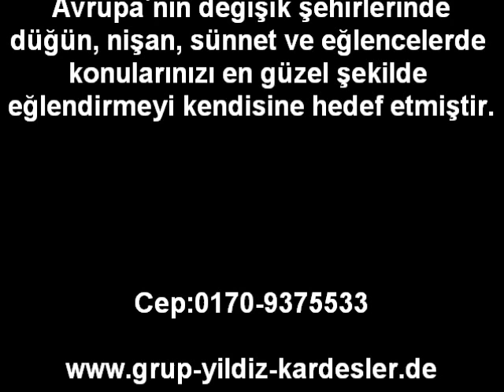2010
Yildiz kardesler.de ve Davul Zurna 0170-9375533